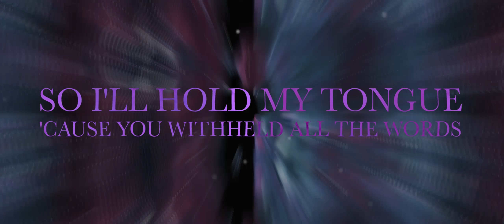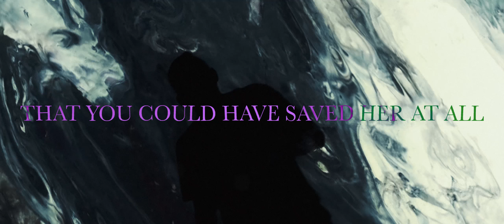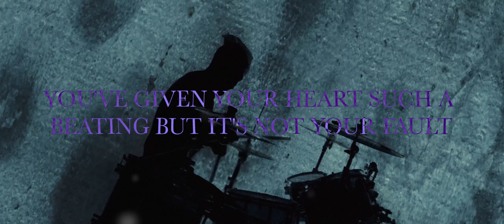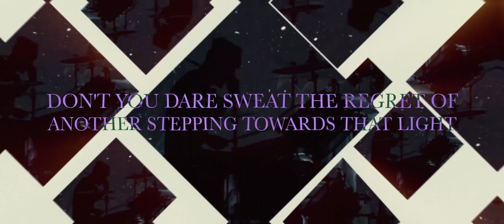SIC VITA - Pray/Witness (Official Music Video)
Lyrics:

You've been
Reciting lines for weeks
'Cause there are some secrets
We weren't meant to keep
Though you can’t keep pretending you're fine
"Sing no goodbyes for now,
The final day hasn't passed nor begun
Under Fatima's setting sun"
So I'll hold my tongue
'Cause you withheld all the words

This isn't a lie worth living at all
If all of the words just come too late
If the dead can never stay
One can only pray

Don't you ever just pretend
That no one ever left this world alone
Never just pretend
That you could have saved her at all

You try so
Hard not to block your eyes
Oh, Witness to the prison cell that's drowning her deep inside
You can't blame yourself or deny
Her choices on how to die
Exceptions made were the damage done
Not a knife or a smoking gun
So sing her songs, belt each hymn 'til the bars are worn.

Never just pretend
That someone ever left this world you love behind
Never just pretend
This isn't the heart worth a beating at all
If a God always leaves you betrayed
Left so ashamed
Don't you dare sweat the regret of another
Stepping towards that light

Don’t lose faith at all
Even though your heart
Is oh so used to so longs

You've given your heart such a beating
But it's not your fault

You’ve given your heart such a beating so long
But we’ll always be here to stay
You’re such a saint